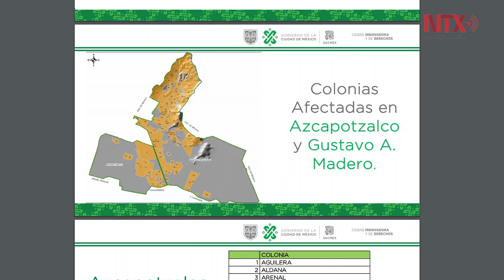Corte de agua afectará a medio millón de capitalinos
El Sistema de Aguas de la Ciudad de México dio a conocer que el corte de agua programado para este viernes y sábado afectará a 105 colonias de las alcaldías Azcapotzalco y Gustavo A. Madero, por lo que ambas demarcaciones apoyarán con pipas